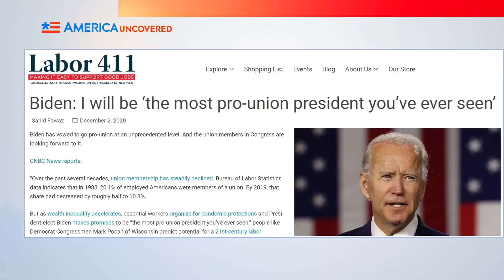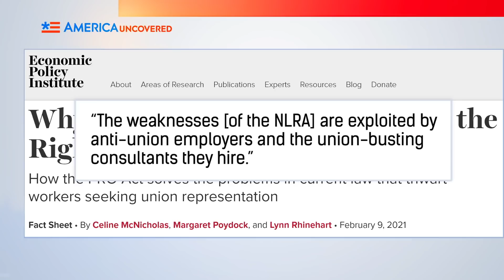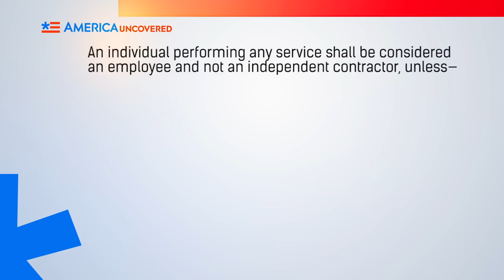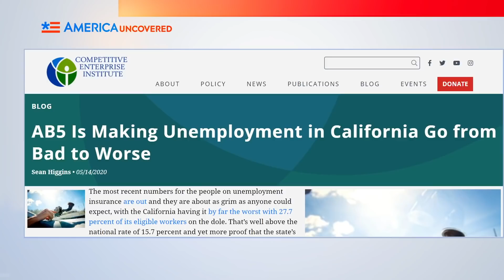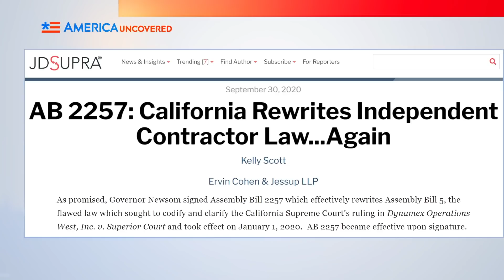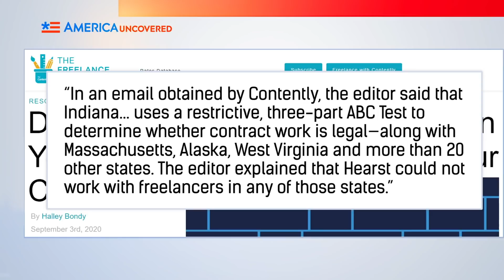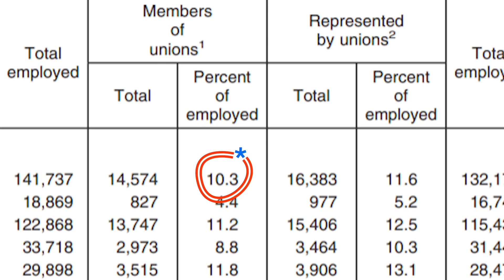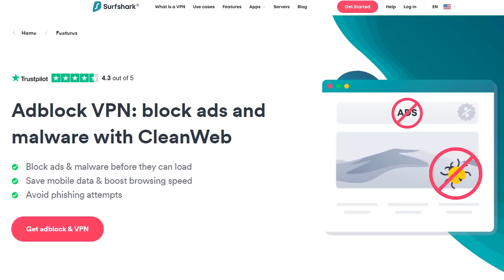Dự Luật PRO của Biden Sẽ Xoá Sổ Việc Làm? | Cái Chết của Ngành Kinh Tế Tự Do? | Hoa Kỳ Chưa Tiết Lộ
Joe Biden hứa sẽ trở thành Tổng thống ủng hộ công đoàn nhất từ ​​trước đến nay. Và giờ ông đưa ra Đạo luật PRO, một cách để giúp tăng cường quyền lực và ảnh hưởng của các liên đoàn lao động với thương lượng tập thể lớn hơn.

Nhưng một số người lo lắng rằng đây có thể là dấu chấm hết cho nền kinh tế tự do, khi các nhà thầu độc lập và người làm nghề tự do bị buộc phải thất nghiệp.